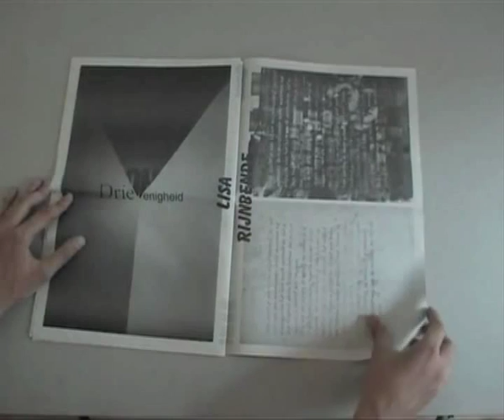ArtEZ — GD 3rd Grade End of the Year Catalogue 2009